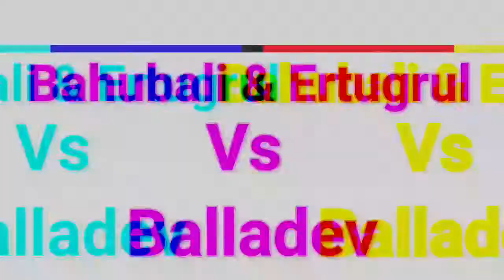Ertugrul Gazi & Bahubali vs Bhalladeva | New video | Bahubalil 2 Hurman TV